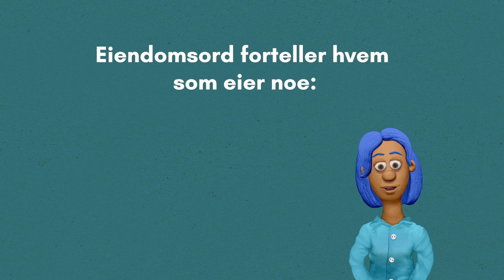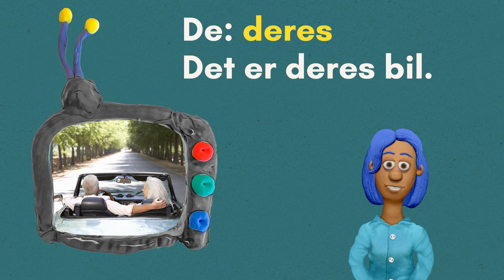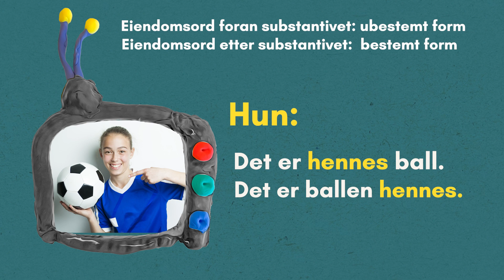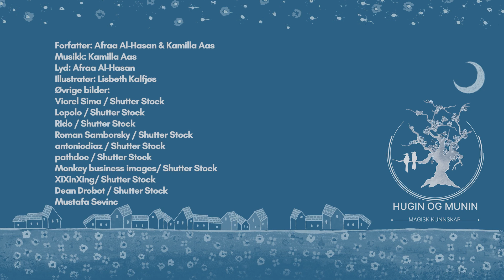Hva er eiendomsord?: Arabisk/Bokmål